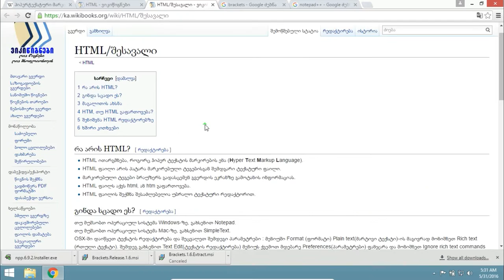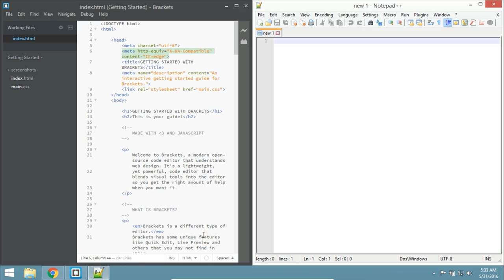HTML ვებ-პროგრამირებისთვის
კურსი განკუთვნილია იმათთვის ვინც არაფერი იცის HTML-ის შესახებ.